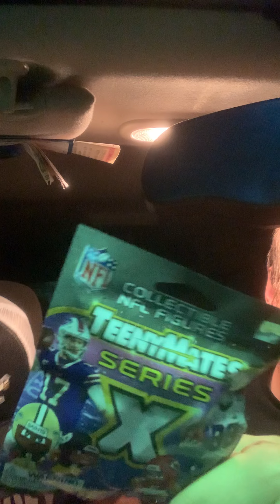TeenyMates Pack Opening Episode 1 part 2